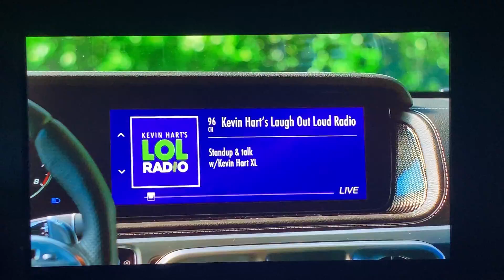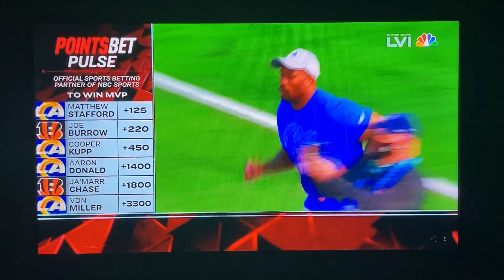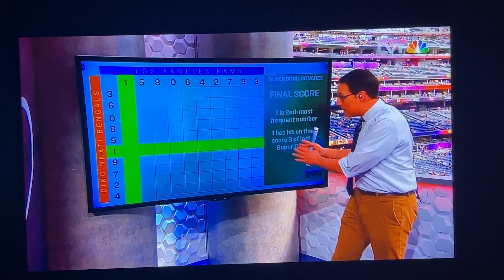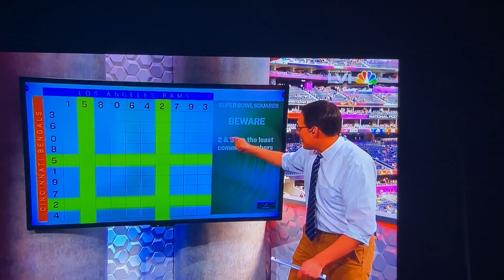Super Bowl Pregame Show(WNBC) Partial Broadcast(2022) PT 2